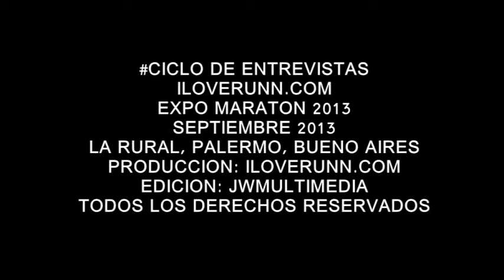iloverunn#TV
Septiembre 2013
Buenos Aires
Argentina